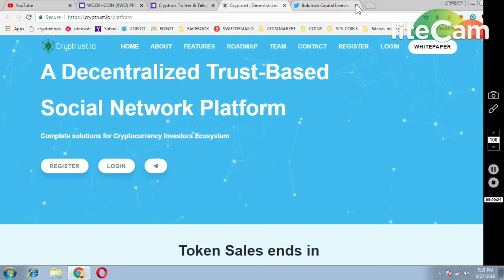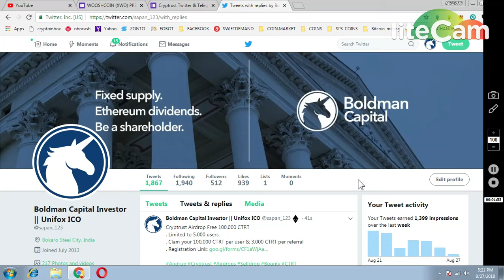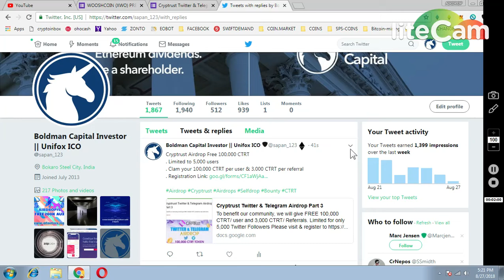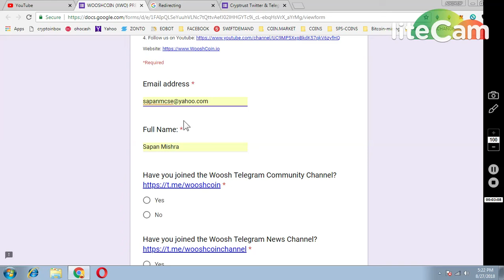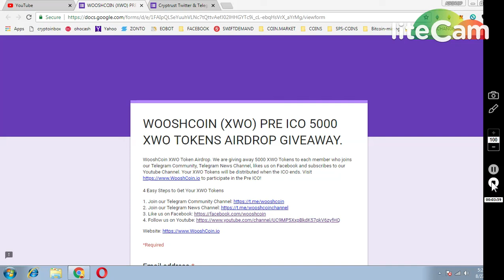100000 CRYPTTRUST TOKENS || 5000 WOOSH (XWO)COIN ~ NEW AIRDROPS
PAST AIRDROP :
1) JOIN MY FACEBOOK GROUP(CRYPTOHUB) FORTOKEN EXCHNG